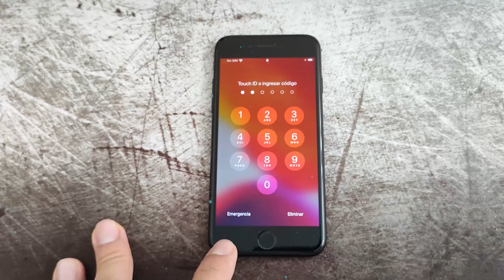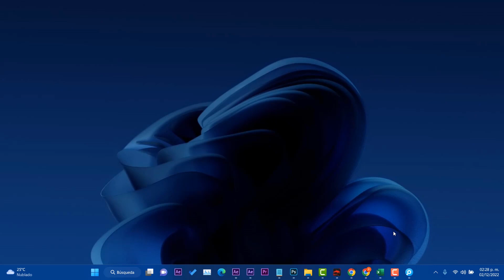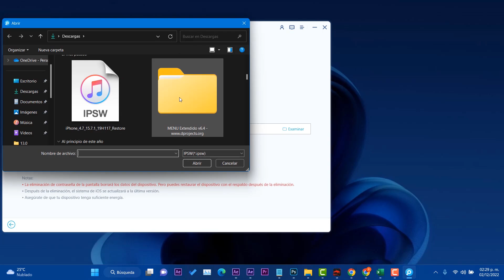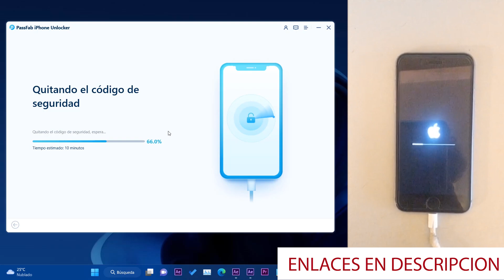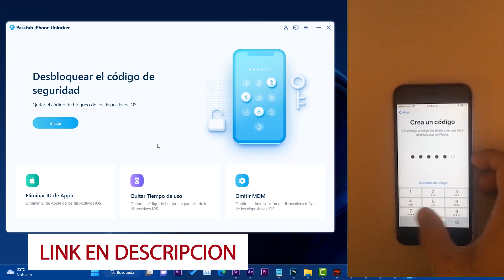🔓QUITA YA! FALLO en iPHONE BLOQUEADO por PIN / Solución a OLVIDE LA CONTRASEÑA!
✅Un click para eliminar el código de desbloqueo del iPhone y iPad. Eliminar el Apple ID sin necesidad de conocer la contraseña de cualquier dispositivo.

⏯Eliminar ID de Apple en iPhone/iPad bloqueado sin contraseña
➜➜Cómo desbloquear un iPhone con contraseña
➜➜4 formas desbloquear iPad encontrado
➜➜Cómo Desbloquear un iPhone sin saber la contraseña
➜➜Cómo desbloquear un iPad sin saber la contraseña

⏯Recuerda que este programa es para utilizarlo unicamente con tus propíos dispositivos y no para dispositivos de terceros. No hagas mal uso de este programa y el uso de este software es responsabilidad de quien lo utiliza.